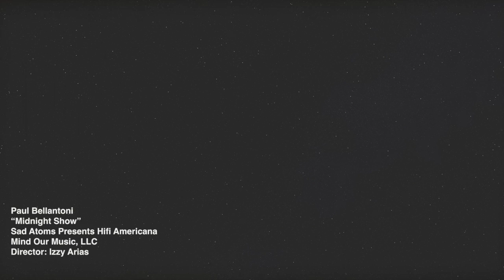Paul Bellantoni - Midnight Show - Live from Home - featuring Brian Viglione & Kalen Chase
Midnight Show is a song of mine off of collaboration album, Sad Atoms presents Hifi Americana.

At a time when we haven't been able to perform live in person together, we ventured into something fairly new for all of us and performed it live... virtually.

Directed by: Isabel Arias
Produced by: Paul Bellantoni
Edited by: Isabel Arias

Featuring:
Brian Viglione (drums)
Kalen Chase (guitar)

Paul Bellantoni - Midnight Show (Lyrics):

Safe to say that my story
Has a heart of gold
Sometimes basking in the light
Sometimes in the afterglow
But what it took to stay alive
Not many would ever know
Ana Maria
Guide my way to my midnight show

Oh this dirty soul
Needs your rock and roll
Oh before I go
Let's live too fast to take it slow
Or kiss me once before I go

There have been times
Where I’ve laid my heart
In the hands of a weaker man
Needless to say it didn’t go
According to plan
But heartache has a way
To have you
Singing with the band
Ana Maria
Guide my way into my promise land

I've held my own through the good times
And the bad
But through it all they were the best times
I ever had
It didn’t all go my way
It’s shades of grey
And that’s alright
Ana Maria
Come down from heaven
And sing with me through the night
The night
The night

Or stay with me and I’ll be your home